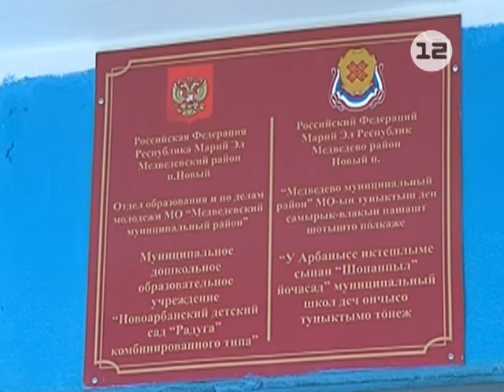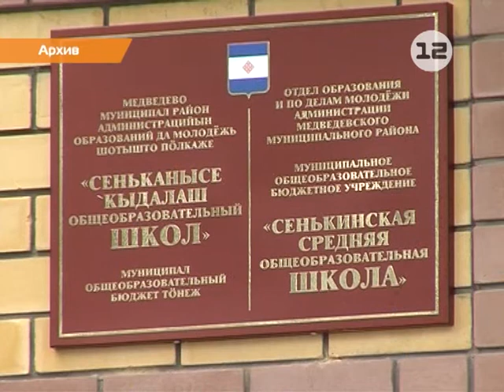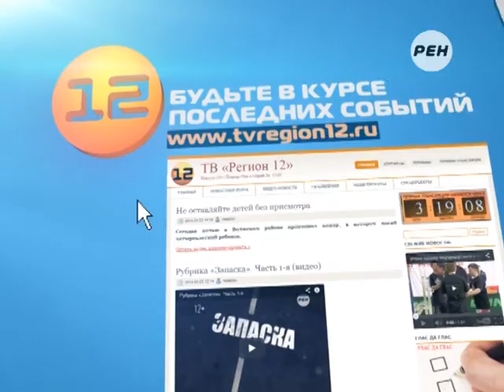Открытие ясельной группы в поселке Новый Медведевского района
В посёлке Новый Медведевского района открылась ясельная группа.

На днях детей-двухлеток набрали в дополнительную группу Новоарбанского детского сада, помещение которого с 2004 года занимал фельшерско-акушерский пункт.

Ситуация в корне поменялась в этом году - для ФАПа возвели новое здание, детскому саду отдали ранее принадлежавшие ему площади. Таким образом, очередность в дошкольное учреждение в этом населённом пункте практически исчезла.